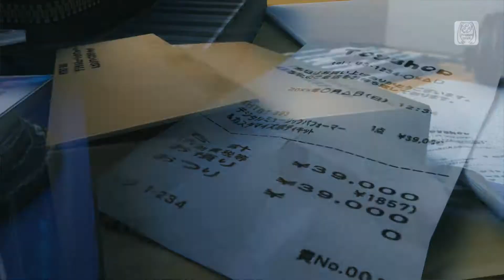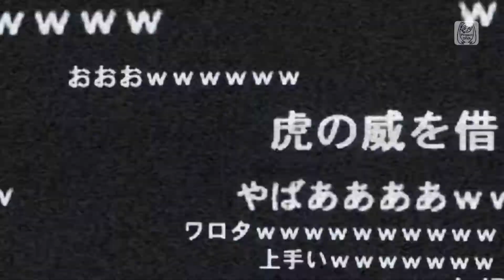Hatsune Miku: Project DIVA Arcade Future Tone - [PV] "Odds & Ends"